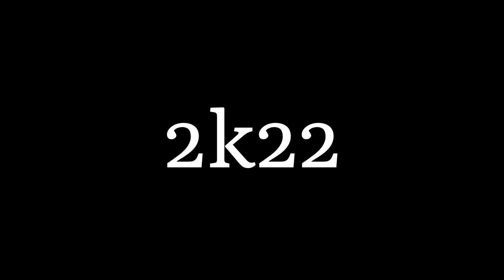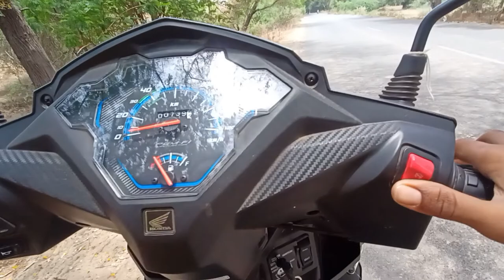Mahadev temple 🚩| 1000 year old | Mk19 vlog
Before vlog ⬇⬇⬇⬇
 ▪ 1000 year old mahadev temple 🚩
 ▪  Secret temple in angadh

you are going to the angadh and don't miss the watching this place🚩

around this place are 300 to 500 metre near angadh mashoni maa meldi🕉🔱
old temple🕌🚩 in vadodara, maa mahoni meldi, angadh vadodara, mahisagar river, bholenaath mandirmandir